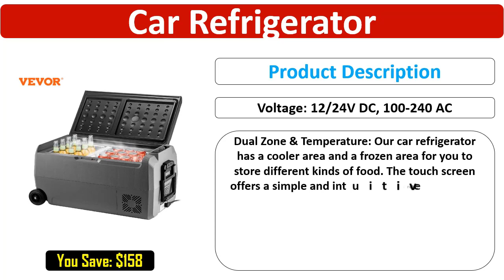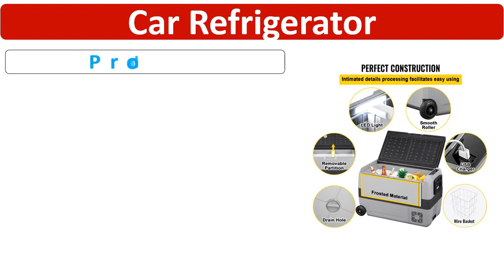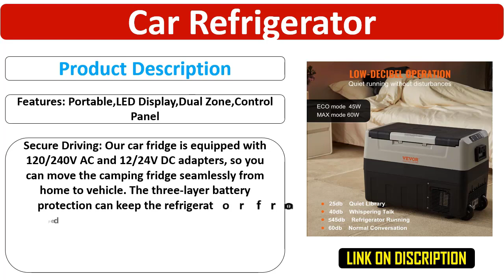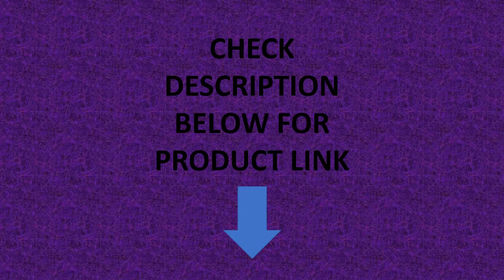VEVOR 36L 50L 60LCar Refrigerator Portable Fridge Freezer Cool Box With Wheel and Draw Bar Dual Zone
VEVOR 36L 50L 60LCar Refrigerator Portable Fridge Freezer Cool Box With Wheel and Draw Bar Dual Zone for Camping Picnic Caravan

Brand Name: VEVOR
Origin: Mainland China
Certification: CE
Item Type: Refrigerators
Capacity: 36L 50L 60L
Cooling Range: about -20 - 20/-4- 68
Wattage: 45W/60W
Voltage: 12/24V DC, 100-240 AC
Sound: 45dB
Material of the Outer Shell: ABS Plastic
Color: Grey + Black
Features: Portable, LED Display, Dual Zone, Control Panel
Suitable For: Indoor/Outdoor Camping
Technology: Compressor
Product Type: Portable Cool Box